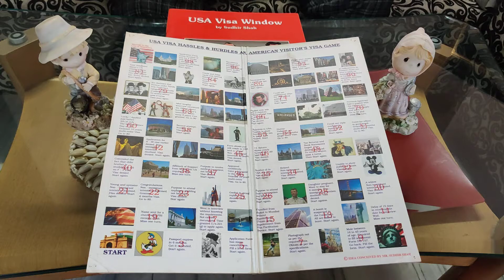Visa Window series Part-6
Trump's proclamation briefed by Dr. Sudhir Shah, Advocate